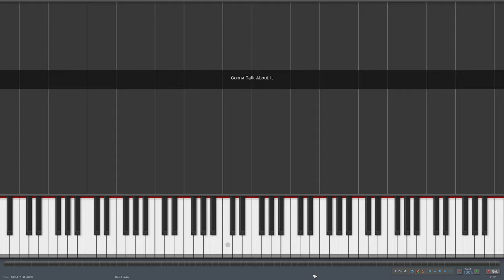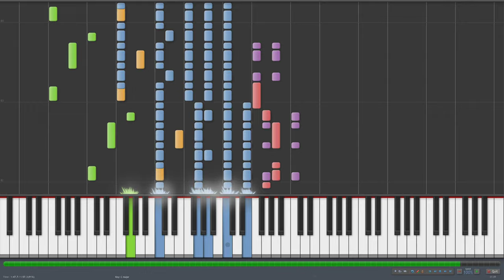Gonna Talk About It (synthesia)